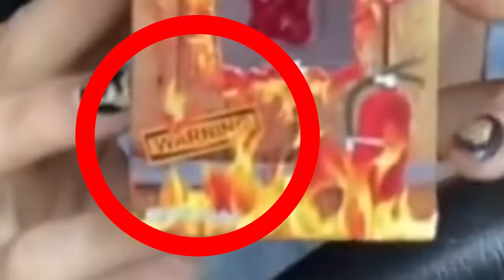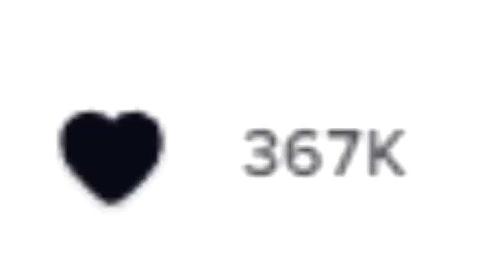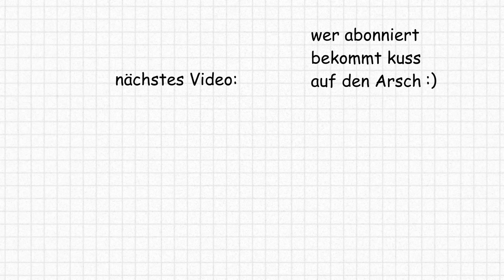MÜTTER AUF TIKTOK MÜSSEN GESTOPPT WERDEN